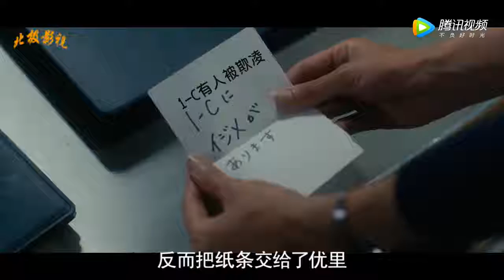【北极讲电影】一部让人压抑难受的人性电影，引发大家对道德底线的深刻探讨！